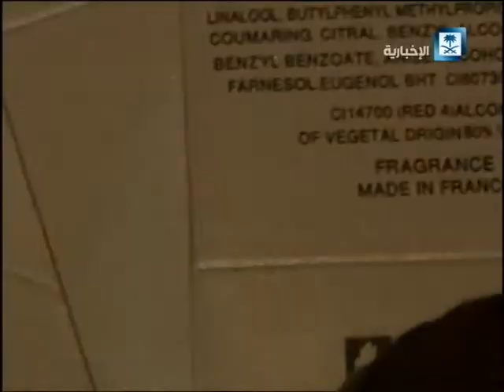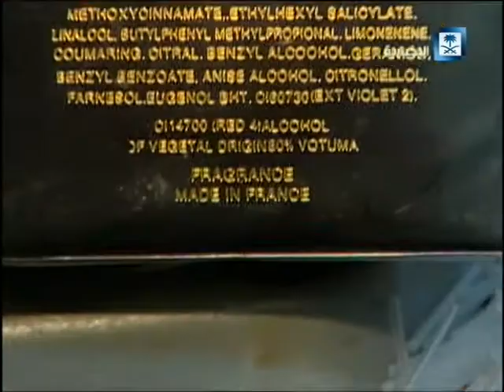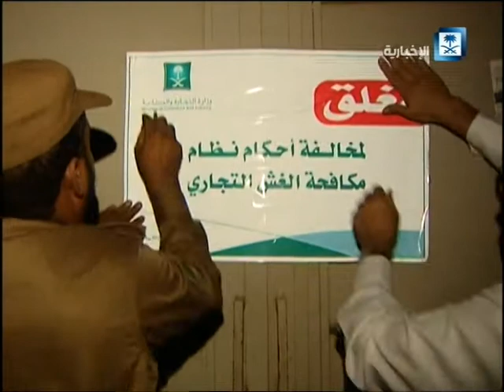الغش التجاري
الموقع الإلكتروني